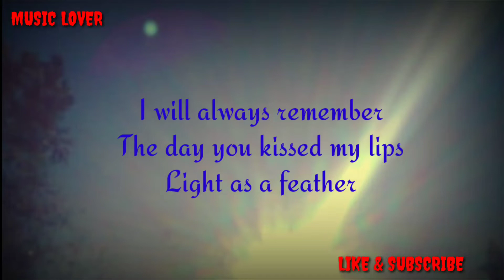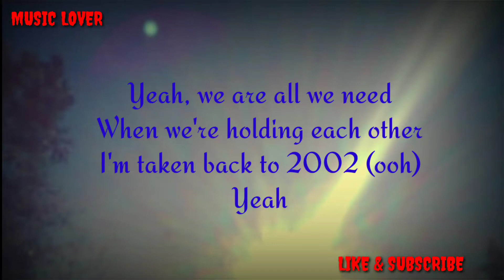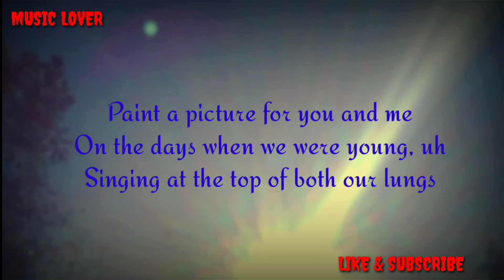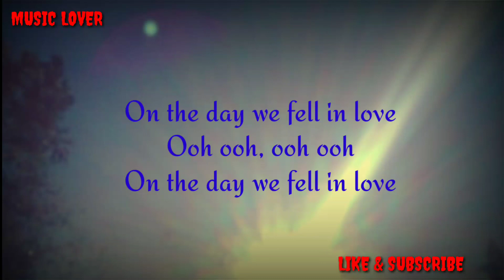2002 - anna marie (lyrics)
Verse 1]
Uh, we were only 11

[Verse 2]
Yeah

[Pre-Chorus]
Oh, now